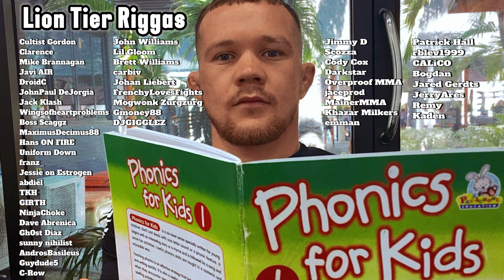Hollywood Hair: Who is Diego Lopes?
Who is Diego Lopes? That is the question on the mind of all true hardcore MMA fans after UFC 300. In this video, I breakdown Diego’s combat sports background & career from his childhood years practicing BJJ to his rise in the UFC, and also explore his personal life.

You can join me every UFC event for a live fight companion.

Timestamps:
00:00 - intro
00:40 - combat sports career
03:24 - background & personal life
04:59 - outro